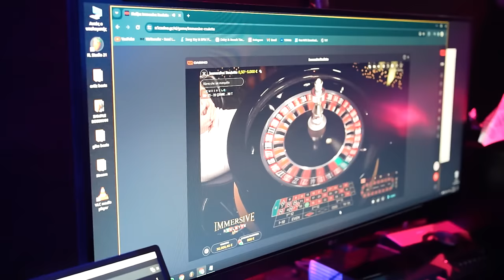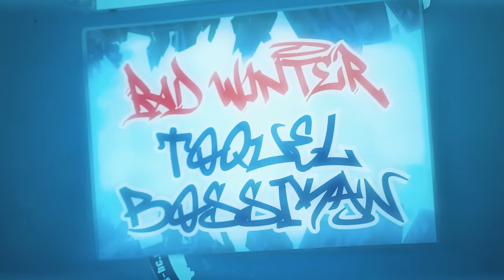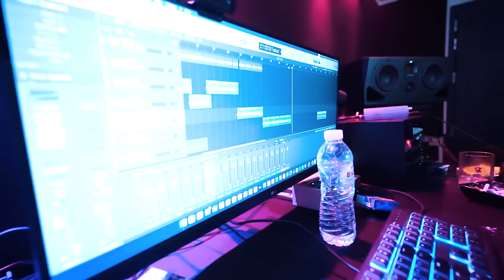Bossikan Ergo #1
Video credit : @AVGJORG